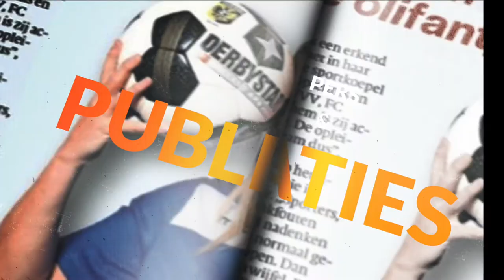Speaker Afke van de Wouw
Do you want to invite Afke as a speaker for a lecture, workshop or course? This video gives you a impression.